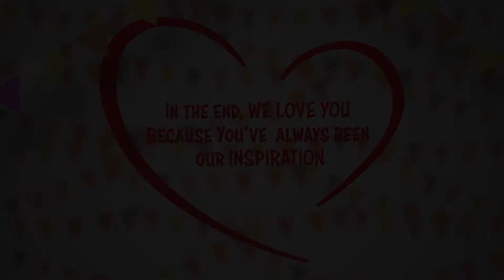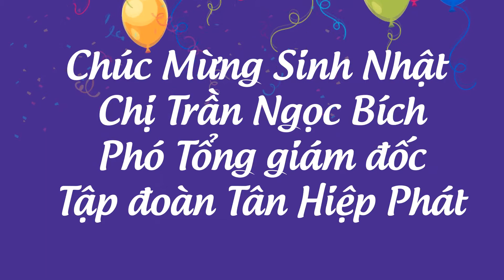2018 | Sinh nhật bạn Bích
Tập thể Nhân Viên Tân Hiệp Phát Chúc mừng Sinh Nhật 🎂🍰🥧
Chị Trần Ngọc Bích: Phó Tổng giám đốc - Tập đoàn Tân Hiệp Phát, Chúc chị nhiều Năng lượng và nhiều sức khỏe trong cuộc sống 💚🧡💙